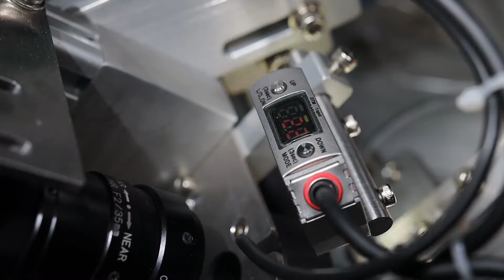Bowl Feeder - M386 F CONT & M387 G2RL 1A MOV IC CONT & M388 PIONT NO- MULTIFEED Parts Feeding System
MULTIFEED parts feeders specialized in ultra-fine parts, along with the advancement of high performance and compact electronic devices through the rise of digitization and IT technologies.